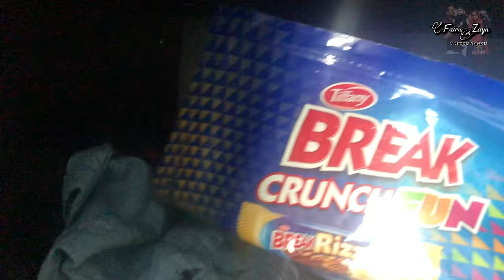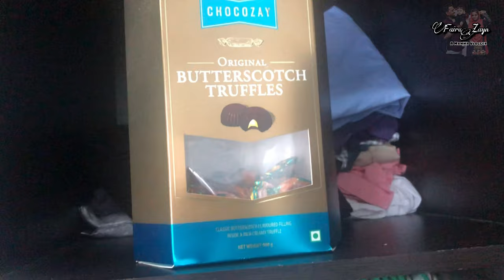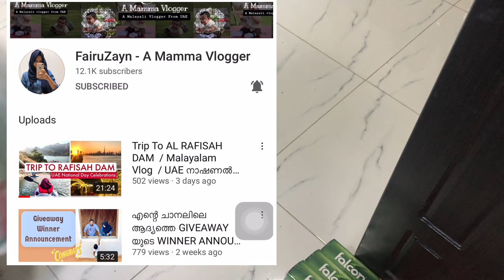Ramadan Deep Cleaning 🧹 • അലമാര അടക്കി ഒതുക്കി NEAT AND CLEAN ആക്കി വെക്കാം • Wardrobe Organising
വരൂ നോമ്പിന്റെ പണികൾ ഒരുമിച്ച് തുടങ്ങാലോ

Wardrobe Organising malayalam
Deep cleaning malayalam
Deep cleaning for Ramadan
Malayalam Vlog
Cleaning vlog malayalam